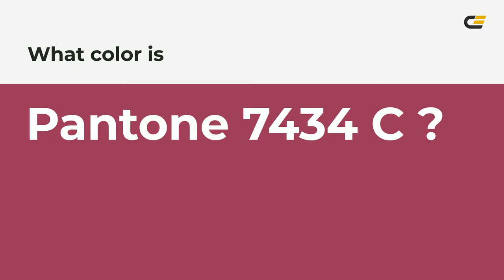color 9b3359 hex color - Red color - Cool color 9b3359